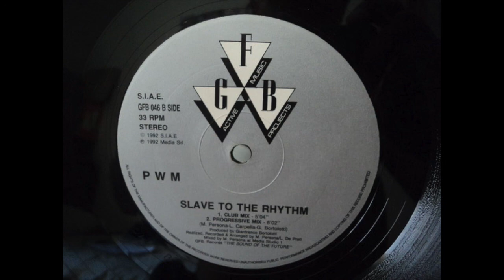P.W.M. - Slave To The Rhythm (Progressive Mix) (1992)